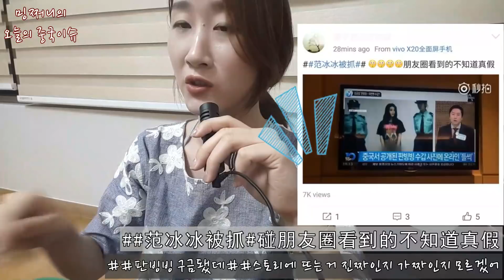[중국 이슈] 판빙빙 망명설, 중국에서는 어느정도 알고 있을까? 진짜일까? 范冰冰被抓真的假的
- 인스타 mingjin25